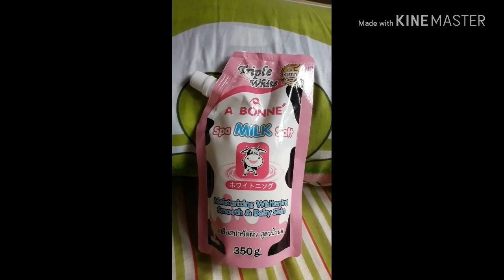Watson Haul+below 100.